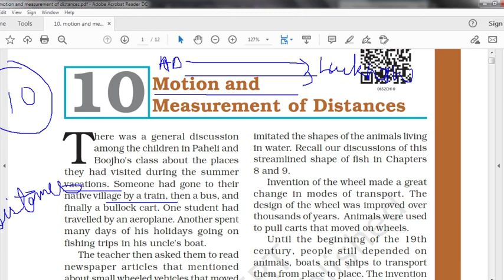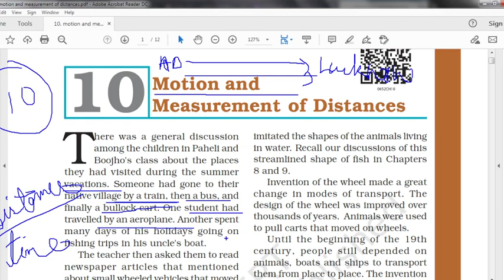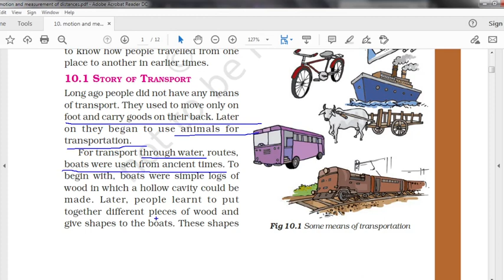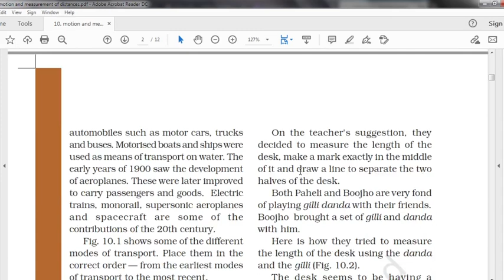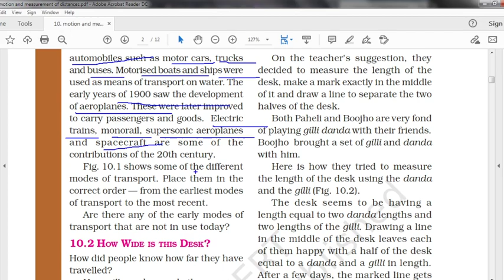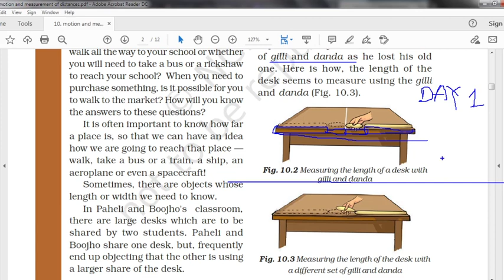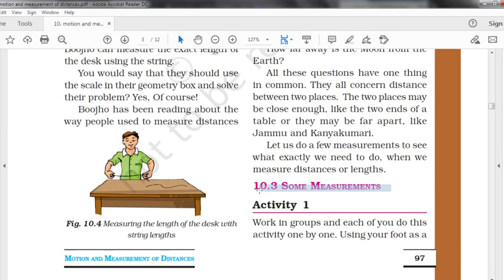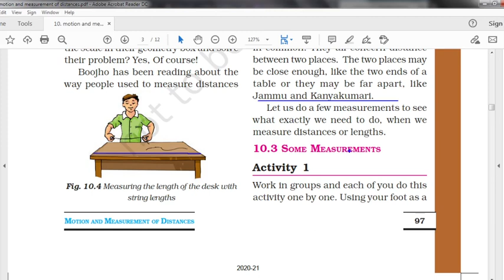Class 6 III MOTION & MEASUREMENT OF DISTANCES III PART 1